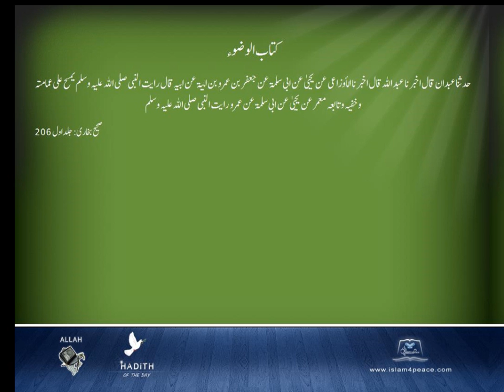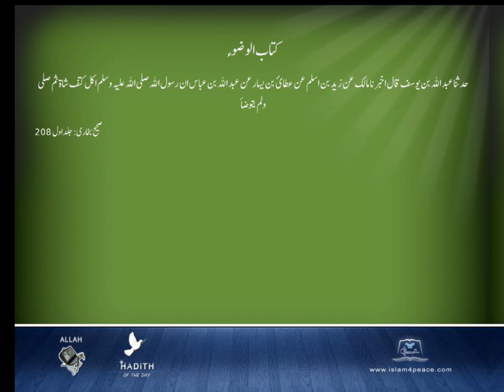Sahih Bukhari Arabic 004 كتاب الوضوء Partial